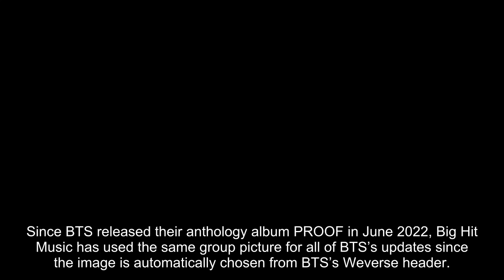Big Hit Music Finally Updates BTS’s Weverse Picture… But ARMY Have Mixed Reactions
Since BTS released their anthology album PROOF in June 2022, Big Hit Music has used the same group picture for all of BTS’s updates since the image is automatically chosen from BTS’s Weverse header.

Although the members are undeniably handsome in the photo, fans were hoping to get more pictures of all seven BTS members, and as BTS’s “FESTA” is currently occurring, fans were gifted 14 new photos.

And with the new pictures, fans were excited to see that Big Hit Music has changed BTS’s Weverse header.

Fans are sharing their enthusiasm at the change on Twitter.

But as excited as fans are, there is some apprehension as fans are now voicing their hope that this new picture will only be used for “good news.”

Fans have been getting tired of seeing the phrase “Hello, This is BigHit,” which has been used to announce everything from a member testing positive for COVID-19 to updates about BTS’s military enlistments.

Thus as much as fans love having a new picture for BTS updates, fans are hopeful that it will only be used for “good” updates, so they don’t start to “fear” seeing it too.

But, as it seems inevitable that the picture will be used for all updates, some fans are pointing out that fans will likely get some exciting and happy news with the same image. So there are cert